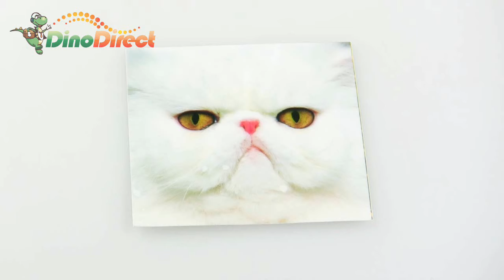Little Cat Face Light Switch Plate Cover Decor Sticker 12 Pcs - dinodirect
This power switch sticker is quicker, easier, and less expensive than painting. Our vinyl decals use only high quality removable waterproof sticky vinyl. Our power switch sticker can be applied to hard, clean, smooth and dry switch. Creative design, custom make to fit your need.